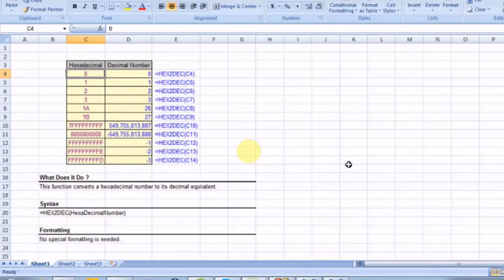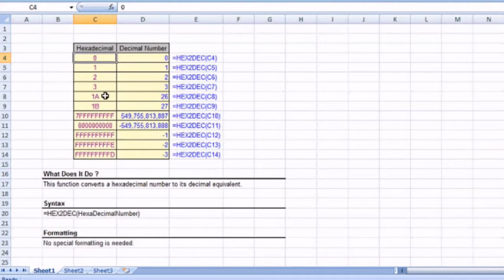HEX2DEC FUNCTION IN EXCEL || TAMIL VLOG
EXCEL TUTORIAL FOR HEXADECIMAL CONVERSION